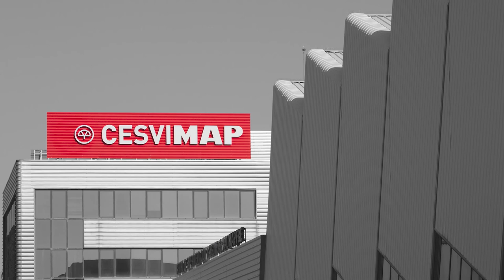🪓COMO utilizar la SIERRA SABLE de Würth 2021 en el taller de carrocería.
En el BancodePruebasCESVIMAP mostramos la sierra sable de Würth. Se trata de una herramienta robusta y de funcionamiento por batería. La hoja de sierra se desmonta y coloca fácilmente. Posee 2 velocidades de funcionamiento, 1 tope regulable y 1 enclave de seguridad para proteger la sierra de posibles roturas y al usuario, de movimientos bruscos. Incorpora distintas hojas de sierra para diversos materiales. Ha de usarse siempre con los debidos EPI. El vídeo muestra sus diferentes usos.

00:12 Introducción.
00:20 Descripción del equipo.
00:55 Complementos del equipo.
01:26 Protección personal antes de utilizar la sierra.
01:38 Utilización sierra en el taller.
02:09 Simulación de rescate de personas en un accidente.
02:27 Conclusiones.